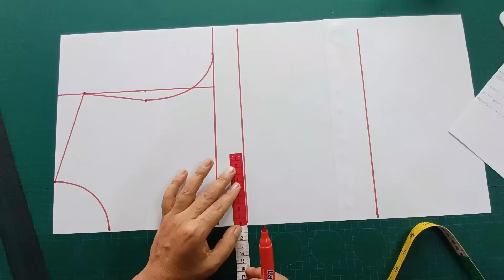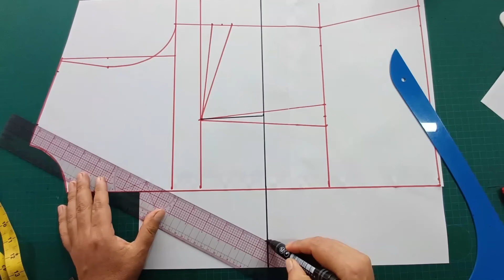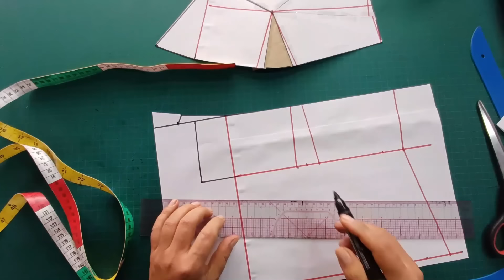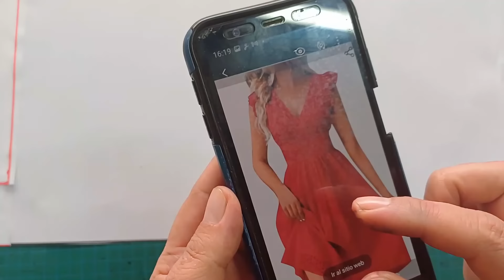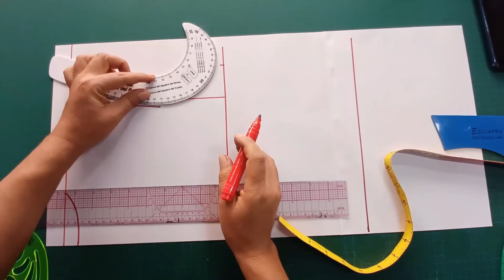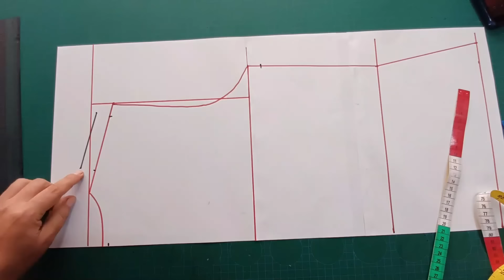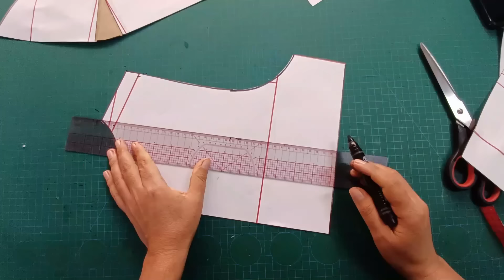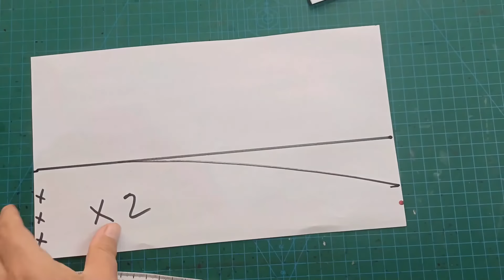molde de vestido cuello cruzado desde cero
si no tienes molde base no te preucupes a qui te enseño como hacer molde base con pinza y traslado de hombro y luego tranformamos para este vestido